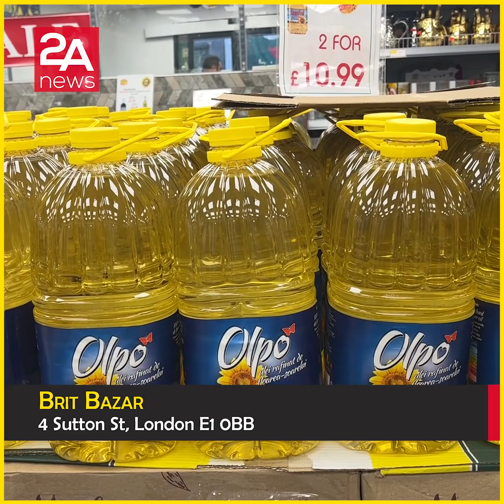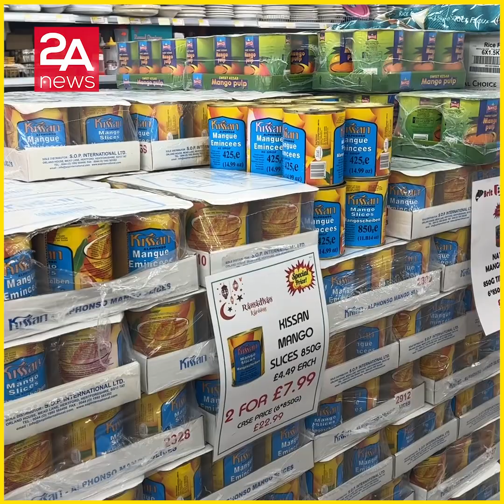ব্রিট বাজারে ১মার্চ থেকে রামাদান অফার শুরু